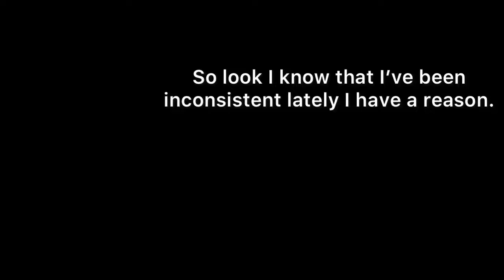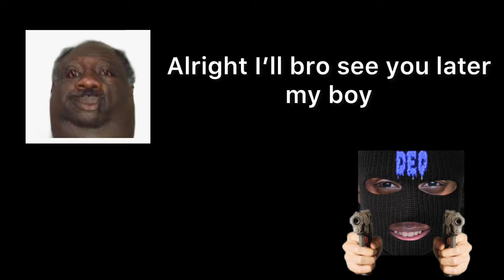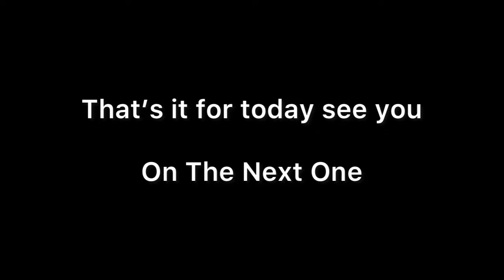First Video In Two Months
The instrumentals I Use
My Gaming music and background music
Share this to tell a friend to tell a friend to tell a friend by JustFanum
Wkndering what all I use to get my intros here it is